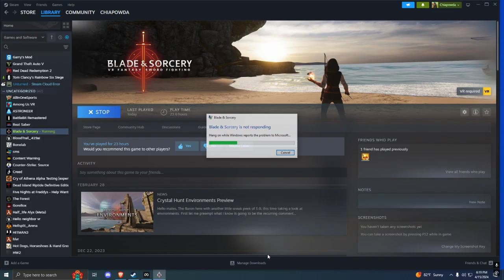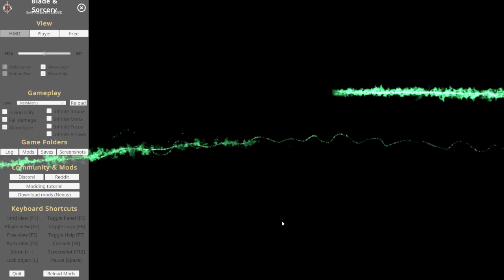Blade and sorcery outer rim / star wars mod and some samaurai aswell